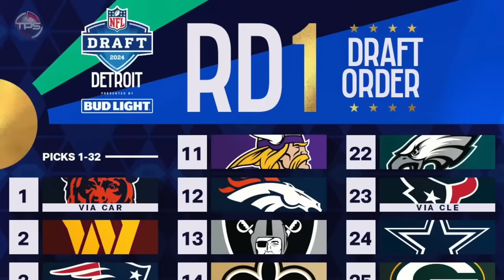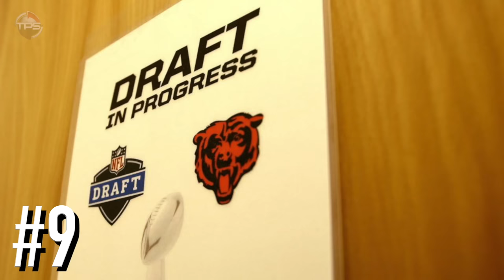2024 NFL First Round Mock Draft For All 32 Picks! 7.0 (Post Super Bowl 58!) || TPS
With the Chiefs crowned as the Super Bowl 58 champs, the draft order is set!

Host: Aaron Leger
Editor: Kyle McCormick
Writer: Alex Hoegler